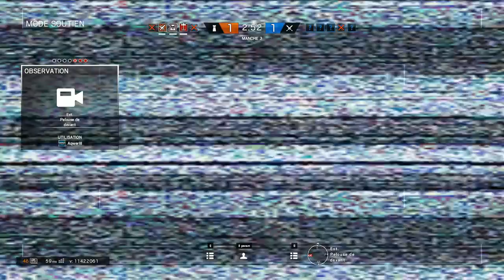Rainbow Six petites parties pas trop dégeux